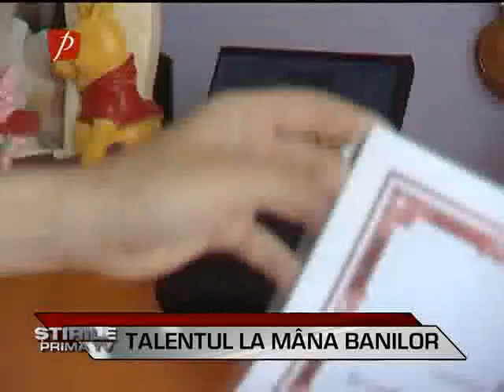Ruxandra Maria Popa eleva Dance Planet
Ruxandra o mica balerina a scolii de dans Dance Planet, pregatita de Oana Ionita, a ajuns astazi o adevarata balerina!
Eleva la Zurich se pregateste pentru o cariera in domeniul artei. Fiecare premiu si rezultat l-a castigat prin munca si a ajuns departe.